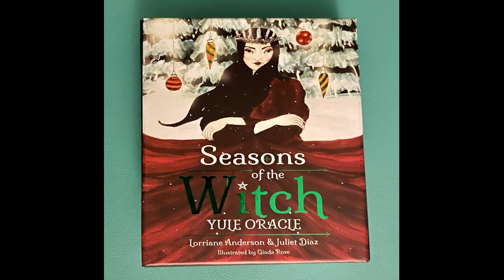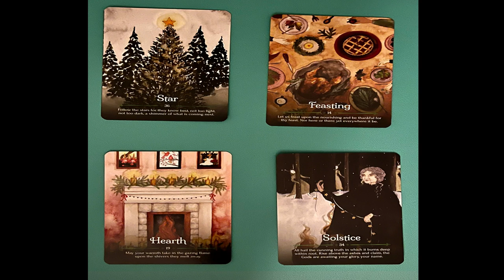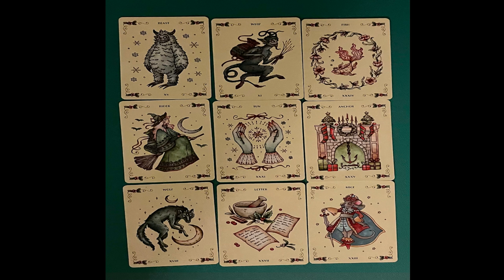Yule Readings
A very Happy Holidays, Winter Solstice and Yule. In this episode we do 2 card readings with Yule themed decks: 1 oracle and 1 lenormand.
Check out our YouTube video and/or our IG and Facebook accounts for the pictures of the readings.
Jen is a professional card reader - check out the links below if you would like a reading.
Gin's info - @GinSullivan, @JustCallMeGinGin, @Call_Me_Gin_Gin
Jen's info - musicnmystery.net @musicnmystery